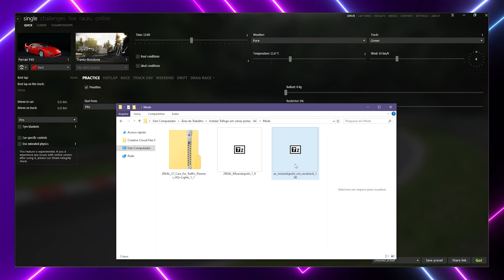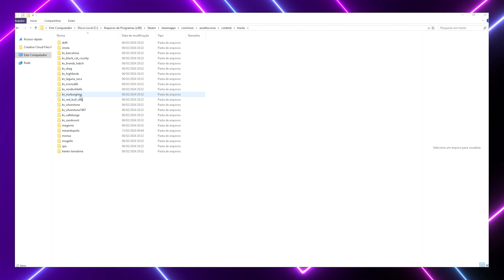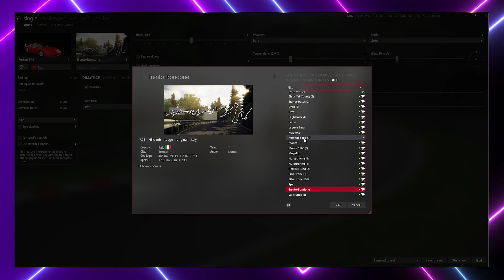[2024] COMO JOGAR COM TRÁFEGO EM PISTAS DIFERENTES DO ASSETTO CORSA (TEM ATÉ O BRASIL) + LINKS 2REAL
Você com certeza já viu alguns vídeos de Assetto Corsa onde o pessoal pilota no meio do tráfego, pegando trânsito e tudo mais, certo? Mas você sabia que dá para jogar assim em MUITOS mapas diferentes do Assetto Corsa? Sim, existem muitos mapas de “mundo aberto” no jogo.

Pensando nisso, criei esse vídeo para te ajudar a instalar tráfego no Assetto Corsa, mas não só em Shutoko, você vai poder instalar e jogar com tráfego em qualquer mapa do jogo que tenha esse recurso chamado 2REAL. Mais abaixo vou deixar todos os links para você baixar e instalar aí, desde a pista, até o layout de tráfego e o pack de carros para tráfego. Então se você já pega trânsito na vida real, agora vou te ensinar a colocar trânsito no Assetto Corsa também 😂

Eu vou te mostrar com detalhes como você pode baixar, instalar e configurar todos os mods e recursos necessários para jogar com tráfego no Assetto Corsa. E o melhor de tudo, é grátis!
Se curtiu esse vídeo, já comenta aí em baixo se você quer um pack com vários mapas compatíveis com tráfego no Assetto

💻 SETUP:

RTX 3080
Ryzen 9 5900X
16GB RAM
Logitech G29 + G Driving Force (H)
Cockpit Extreme SimRacing SXT-V2 White